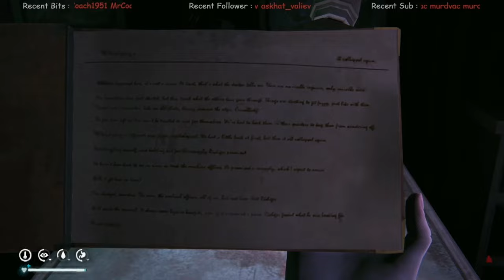Bunker Omega | Forsaken Airfield | The Long Dark Custom Interloper S18 E24